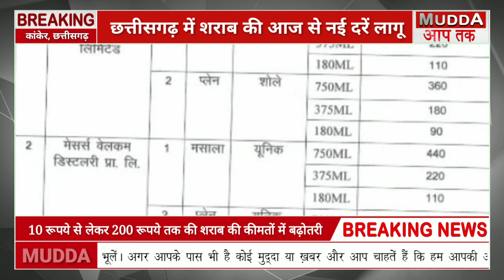छत्तीसगढ़ में आज से शराब महंगी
Mudda Aap Tak News Channel:
Mudda Aap Tak भारत का सर्वश्रेष्ठ हिंदी न्‍यूज चैनल है । Mudda Aap Tak  न्‍यूज चैनल की लाइव खबरें एवं ब्रेकिंग न्यूज के लिए बने रहें ।
About Channel:
Mudda Aap Tak is India's Best Hindi News Channel.

MUDDA AAP TAK || मुददा आप तक